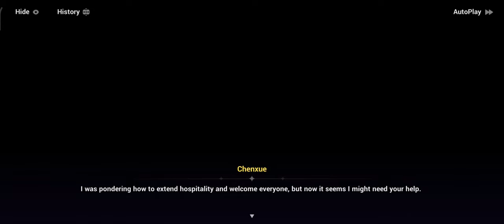Coralie contact 'em 『Honkai Impact 3rd Part 2 Mission』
∎ Honkai Impact 3rd Part 2